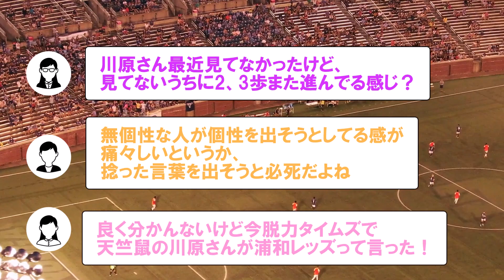天竺鼠の川原さん、浦和レッズサポをネタにする